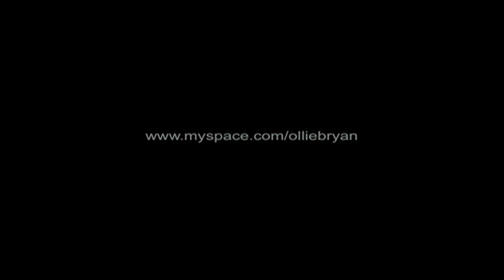She Said - Plan B (Ollie Bryan & Adam Simpson acoustic cover)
Ollie Bryan (feat. Adam Simpson) acoustic cover of She Said - Plan B

She Said
Plan B